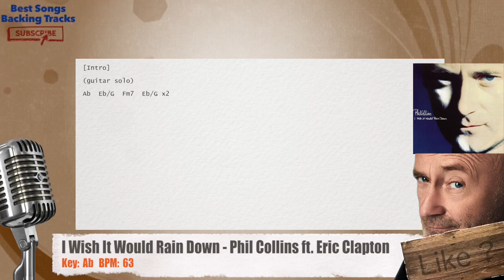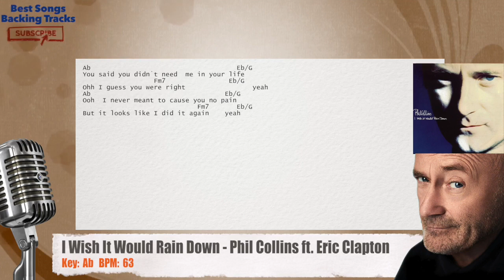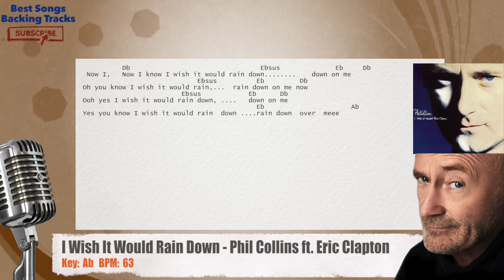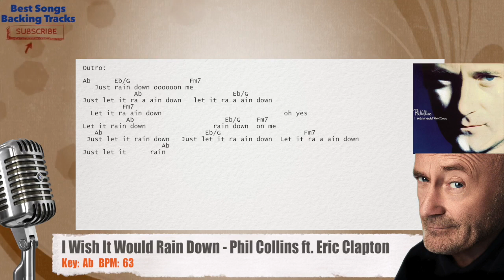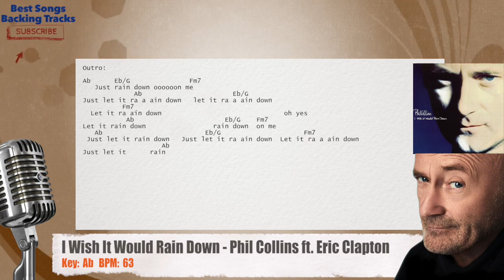🎙I Wish It Would Rain Down - Phil Collins ft. Eric Clapton Vocal Backing Track with chords / lyrics